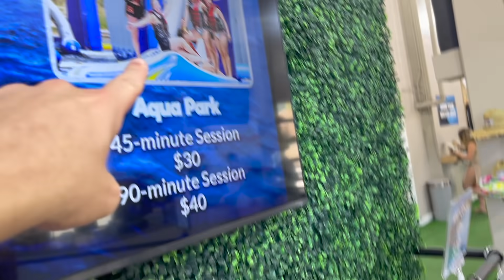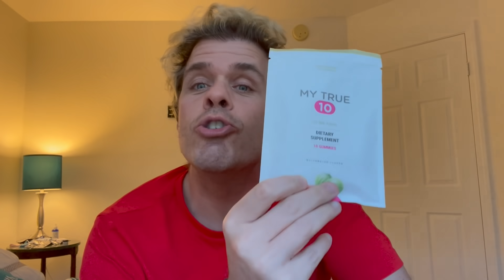Our First Time At The Lake! Tears! Drama! Craziness! And FUN! It All Went Down! | Perez Hilton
I had never taken my children to a lake before today. Our visit sure was action-packed! First, we got to soak in all the beauty that is Lake LasVegas and the very fancy developments around there! CelineDion's home is on the waterfront! The kids and I also went to a waterpark that was filled with huge inflatable slides. Like giant jungle gym! But... we almost didn't make it in! Not all of us went! And my mom was not happy with me! Watch to find out why! Enjoy! SHARE! Enjoy the effectiveness and many benefits of my new CBD gummies, My True 10!